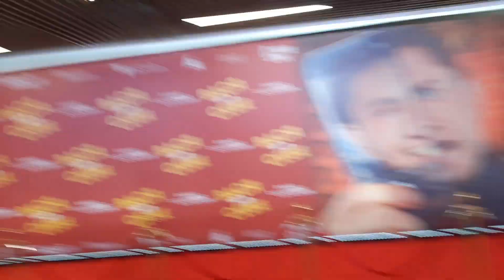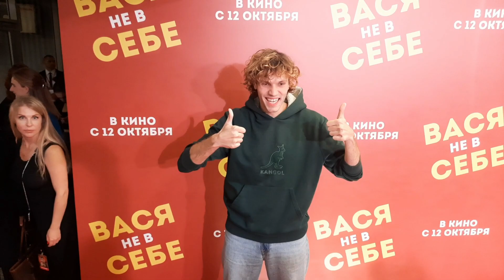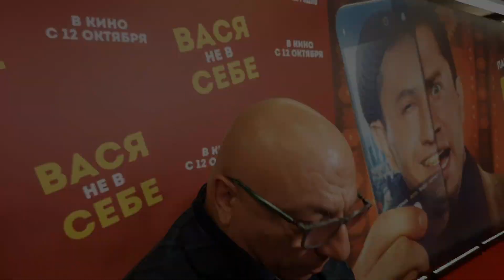Премьера комедии "Вася не в себе" в кинотеатре "Октябрь"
Василий Кузин — успешный бизнесмен. У него есть всё, о чём можно мечтать: красивая девушка, крутая машина, большая квартира, строительная империя. Лишь одно омрачает его жизнь — приезжие рабочие, которых Василий ни в грош не ставит и постоянно «кидает» на деньги. Однажды Вася попадает в аварию, а, когда приходит в себя, к своему ужасу обнаруживает, что каким-то невероятным образом превратился в маленького упитанного гастарбайтера. Теперь он должен сделать всё, чтобы вернуть своё прежнее тело.

5 октября в кинотеатре «КАРО 11 Октябрь» состоялась премьера комедии "Вася не в себе".
Фильм представили режиссер Гарик Петросян, продюсеры Сарик и Гевонд Андреасян, актеры Павел Прилучный, Владимир Сычев, Михаил Богдасаров. Гости премьеры: Ирина Безрукова, Эвелина Бледанс, Роман Юнусов, Дмитрий Красилов, Женя Малахова, Алексей Гаврилов, Карен Арутюнов, Лиза Моряк, Зепюр Брутян, Яна Крайнова, Нелли Ермолаева и другие.